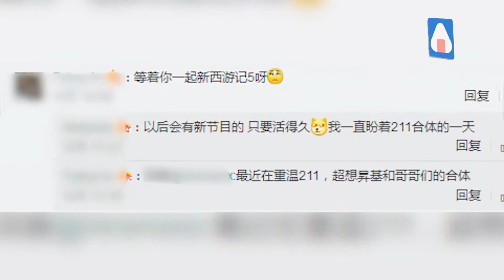粉絲們要哭了！李昇基坦言重回《新西游記》 希望渺茫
李昇基坦言重回《新西游記》 希望渺茫